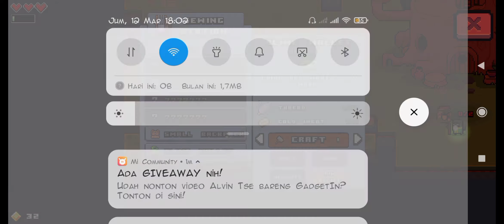progress? hardcore forager ep2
is this productive?